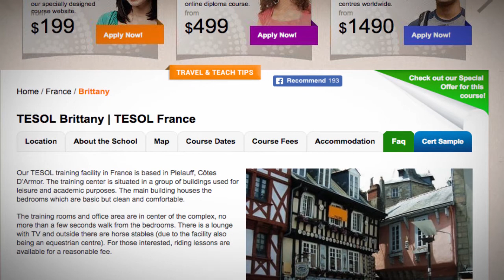Welcome to Our TESOL School in Brittany, France | Teach & Live abroad!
Our TESOL training facility in France is based in Plelauff, Côtes D’Armor. The training center is situated in a group of buildings used for leisure and academic purposes. The main building houses the bedrooms which are basic but clean and comfortable.

The training rooms and office area are in center of the complex, no more than a few seconds walk from the bedrooms. There is a lounge with TV and outside there are horse stables (due to the facility also being an equestrian centre). For those interested, riding lessons are available for a reasonable fee.

Find out more about taking a TEFL course in Brittany